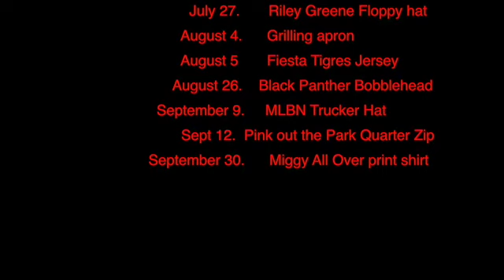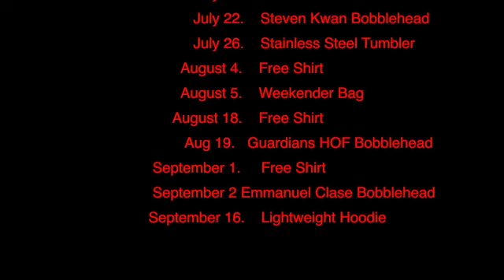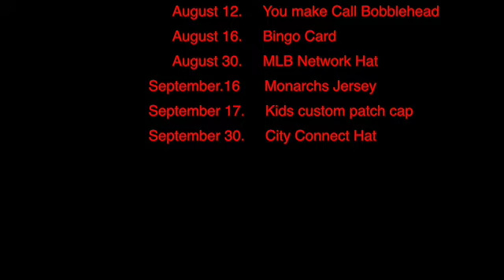2023 MLB Promotional SGA Stadium Giveaways schedule American League Central AL Bobbleheads Jerseys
2023 schedule of MLB SGA Stadium Giveaways of AL Central Division. Items such as bobbleheads, jerseys, T-Shirts, Tumblers etc.